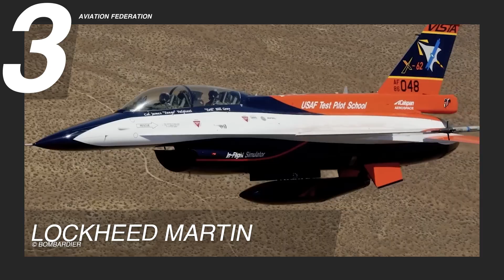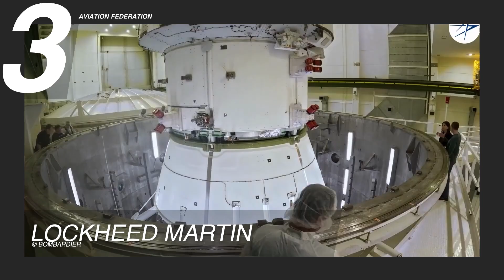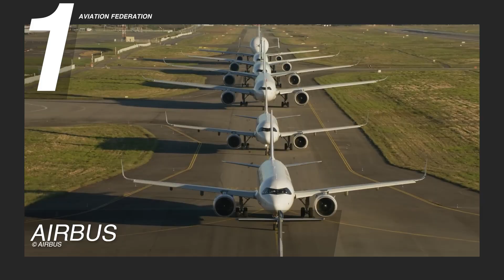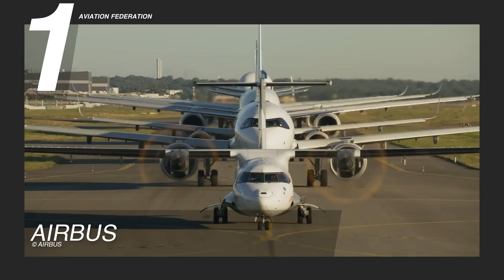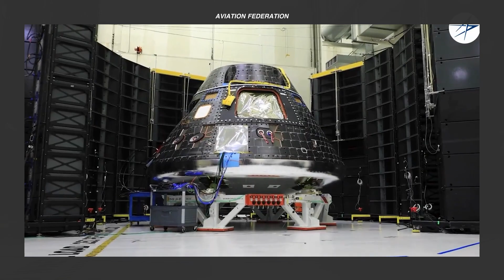Top 5 Aircraft Manufacturers Leading the Industry | Aviation Feature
The global aviation industry is a powerhouse of innovation, precision, and engineering excellence, and at its heart are a few key manufacturers that continue to shape the future of flight. From state-of-the-art commercial airliners that connect the world to advanced military jets that push the limits of defense technology, these companies lead the pack through technological breakthroughs, global reach, and unmatched expertise. In this list, we’ll explore the Top 5 Aircraft Manufacturers that are not just dominating the skies today but also setting the standard for tomorrow’s aviation landscape. Stick around to see which names make the list, you might be surprised who’s leading the way.

Country of Origin: Brazil
Year of Origin: 1969
Annual Revenue (Date): US$ 6.40 billion (2024)
Market Capitalization (Date): US$ 8.85 billion (May 2025)
Number of Employees: ~21,000 employees
Notable Aircraft: Phenom 300 series, Legacy 500, Praetor 600
Accomplishments/Awards: Global KAIZENTM Award (2024), von Karman Award (2024)

Year of Origin: ​​1942
Annual Revenue (Date): US$8.67 billion (2024)
Market Capitalization (Date): US$5.40 billion (May 2025)
Number of Employees: ~18,000 employees
Notable Aircraft: Global 8000, Learjet 60XR, Bombardier Dash 8
Accomplishments/Awards: Diamond Supplier Program (2022), Mercure Award in the Health & Safety (2021)

Country of Origin: Los Angeles,California, USA
Year of Origin: 1912
Annual Revenue (Date): US$71.04 billion (2024)
Market Capitalization (Date): US$111.0 billion (May 2025)
Number of Employees: ~121,000 employees
Notable Aircraft: Lockheed Martin C-5, YF-22, U-2A
Accomplishments/Awards: Robert J. Collier Trophy (2023) and Energy Star Partner of the Year (2023)

Country of Origin: Auburn, Washington, USA
Year of Origin: 1916
Annual Revenue (Date): US$66.52 billion (2024)
Market Capitalization (Date): US$146.91 billion (May 2025)
Number of Employees: ~170,000 employees
Notable Aircraft: P8 Poseidon, The F/A - 18E/F Super Hornet , B52 - Stratofortress
Accomplishments/Awards: Energy Star Partner of the Year (2021), Supplier of the Year (2017), Supplier Synergy Award (2021)

Country of Origin: Multinational European company (France, UK, Germany, Spain)
Year of Origin: 1970
Annual Revenue (Date): US$74.91 billion (2024)
Market Capitalization (Date): US$124.75 billion (May 2025)
Number of Employees: ~150,000 employees
Notable Aircraft: Airbus A320 Family, A380 Series, A350 Series
Accomplishments/Awards: JEC Innovation Awards (2025), Flexa award (2025)